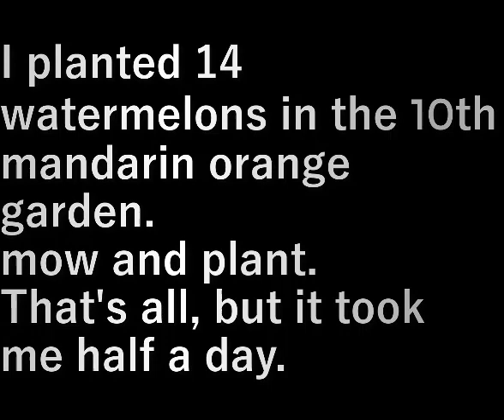第１０畑スイカ植え(2023.5.4) 10th field watermelon planting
～第１０ミカン園にスイカを植えました、１４個。
草を刈り、植える。

たったこれだけの事ですが半日かかりました。

I planted 14 watermelons in the 10th mandarin orange garden.
mow and plant.

That's all, but it took me half a day.

設備屋の適当田舎暮らし